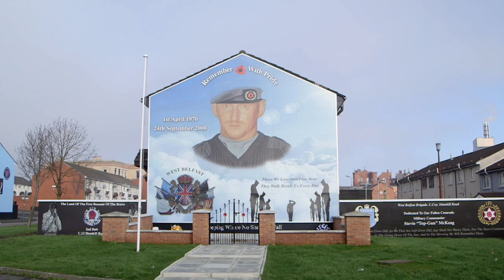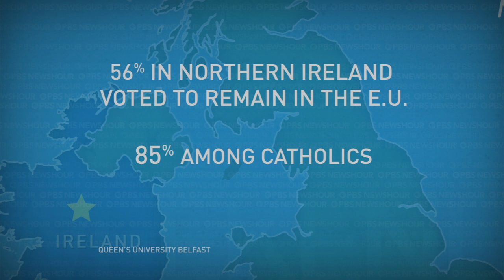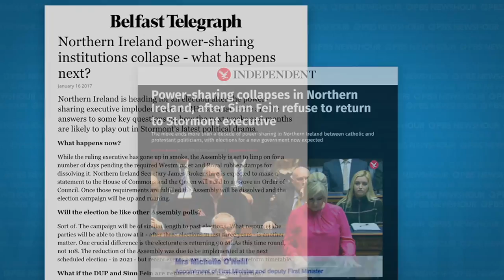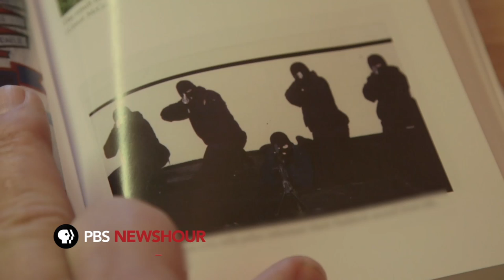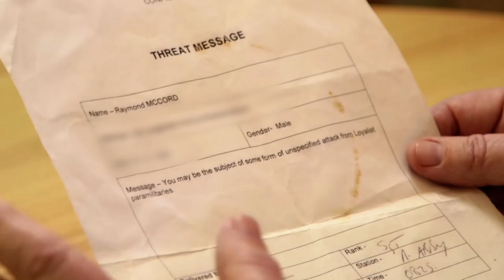Brexit stirs up old divides in Northern Ireland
In March, British Prime Minister Theresa May is expected to begin the process of having the United Kingdom formally exit the European Union. Voters in Northern Ireland favored remaining, in part because of fears that Brexit could affect a peace agreement between Catholics and Protestants. NewsHour Weekend Special Correspondent Patricia Sabga reports.